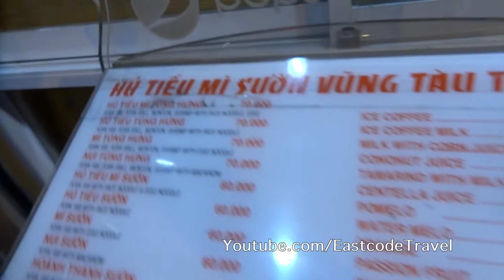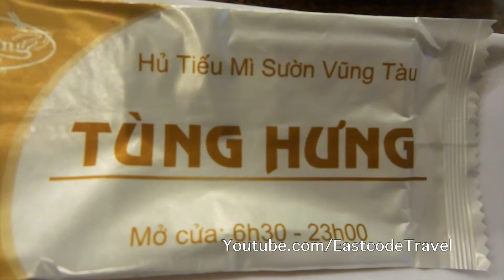Hủ Tiếu Mì Sườn Vũng Tàu Tùng Hưng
Vietnames pork ribs noodle. a bit mild but lovely soup.The place is not far from the backpacker's area of Pham Ngu Lao street .